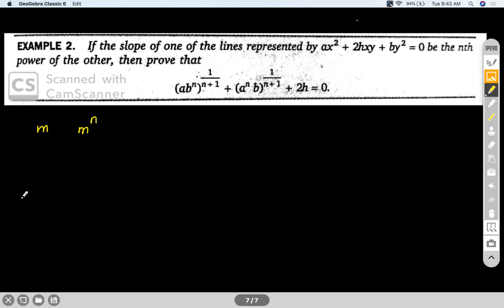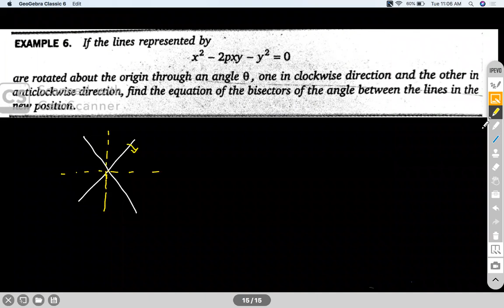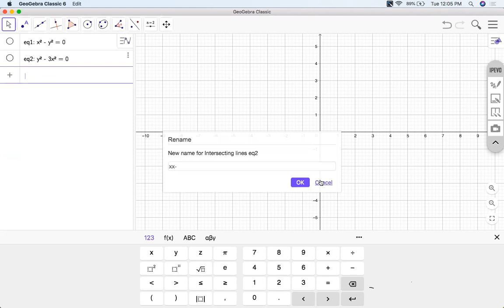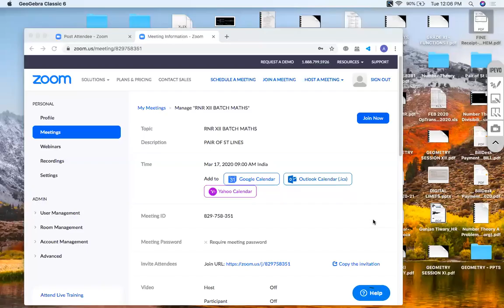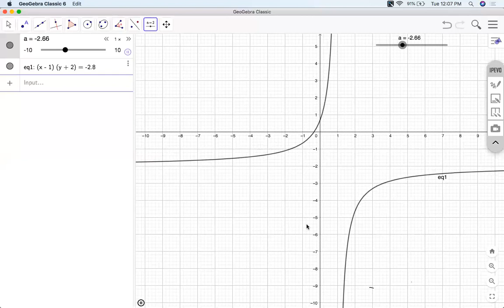RNR PAIR OF STRAIGHT LINES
ANGLE BETWEEN LINES, EQN OF BISECTORS, CONDITION TO REPRESENT PAIR OF ST LINES